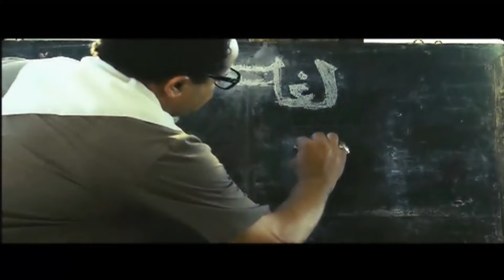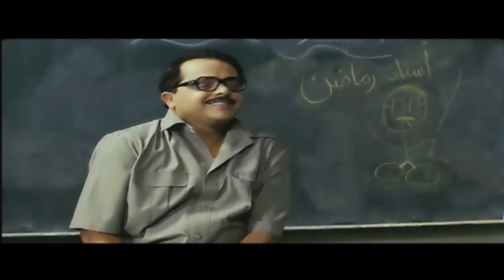حصريا لأول مرة فيلم الكوميديا والرومانسية " هاشتاج جوزني " بطولة امير المصري و مايان السيد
تدور الأحداث في إطار من الكوميديا الرومانسية، عندما يتعرض الدي چي الشهير فارس لعدد من المواقف الطريفة والمفارقات الكوميدية لعدم قدرته على الاعتراف بحبه لفتاة أحلامه، خوفا من فقدها بسبب حيلة تدبر له تؤدي إلى زواج أي فتاة يعترف لها بحبه.

ﺇﺧﺮاﺝ: عصام نصار (مخرج )  محمد بدير (مخرج منفذ)
ﺗﺄﻟﻴﻒ: محمد سمير مبروك (مؤلف)
طاقم العمل:
أمير المصري
مايان السيد
ريهام الشنواني
إسلام إبراهيم
صابرين
بيومي فؤاد
محمد محمود
دينا
سامي مغاوري
حسام داغر
اسماعيل فرغلي
لبنى عزت
مصطفى رشدي